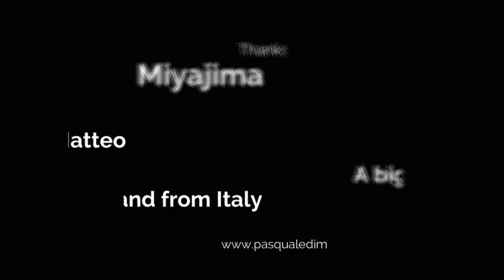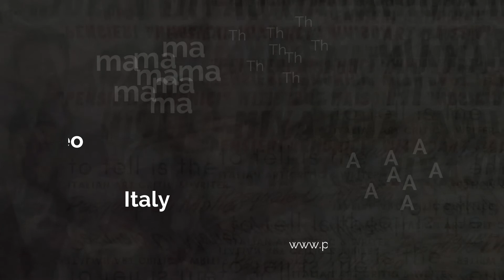Hideko Miyajima in collaborazione con Art Maison.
Presentazione di Hideko Miyajima in collaborazione con Art Maison.